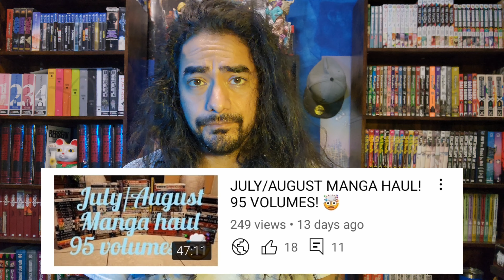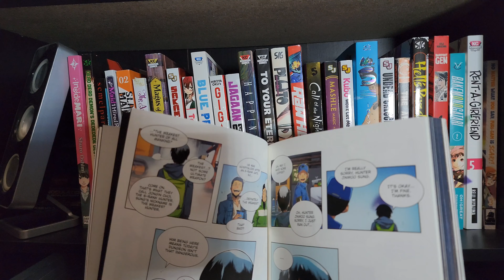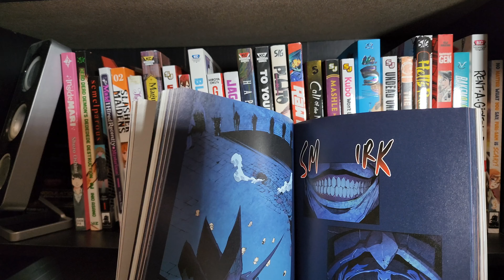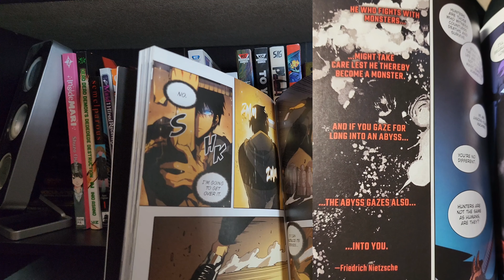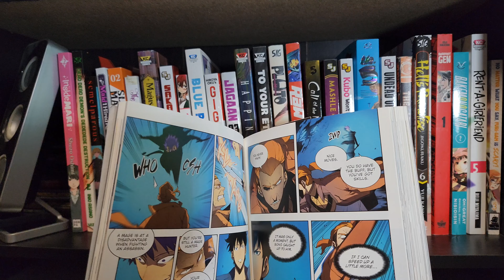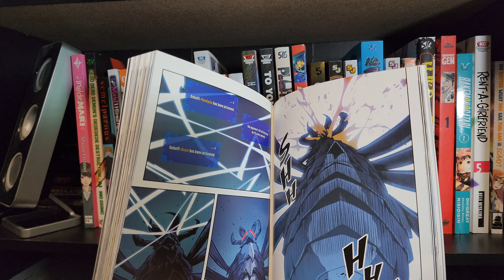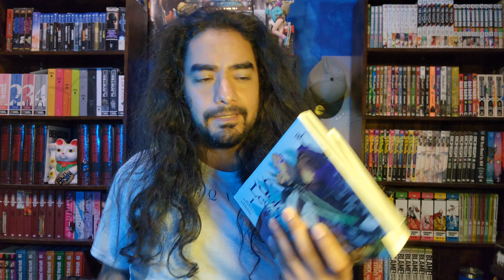LET'S TALK ABOUT SOLO LEVELING!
This week I felt like talking about some manwha and Korean films!